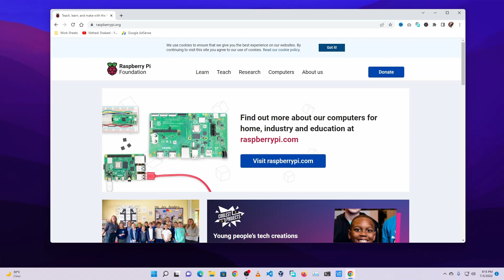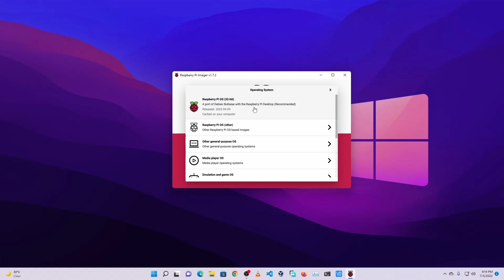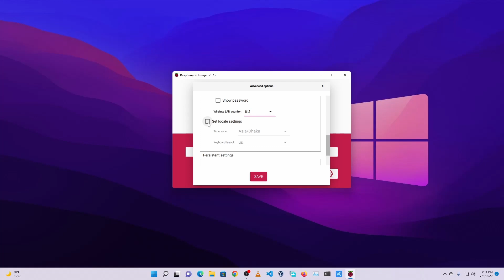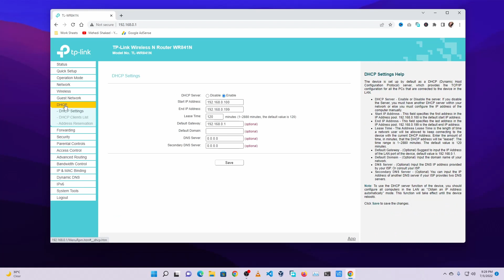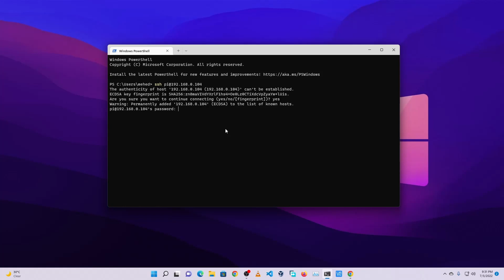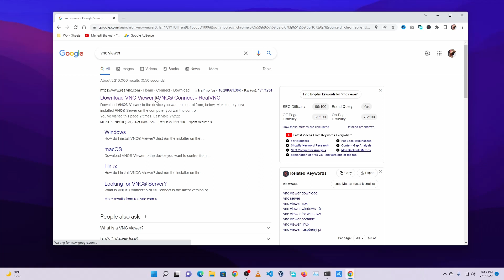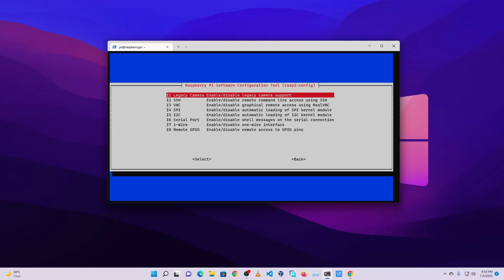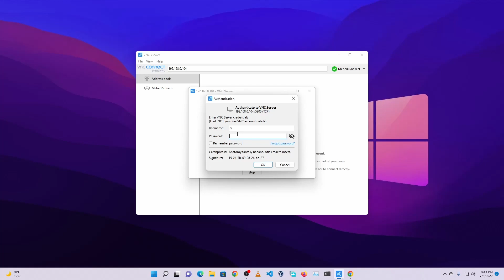Prepare Raspberry Pi Headless Without Keyboard,Mouse and Monitor - Raspberry Pi Tutorials In Bangla!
How To Setup Raspberry Pi Headles (SSH + Wi-Fi + VNC) Without Keyboard, Mouse and Monitor [Bangla]. Today we will see how to flash raspberry pi os and via SSH & Wi-Fi and configure VNC server on raspberry pi to use our existing computer peripherals with raspberry pi without connecting them physically & Build Raspberry Pi Headless Mini Desktop Computer. I hope ypu will liked this video.